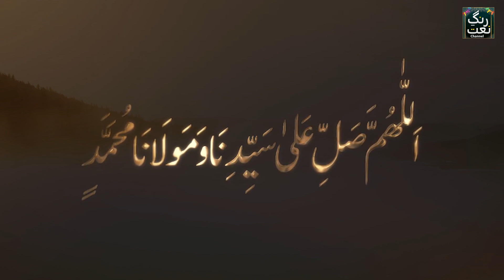Rabi ul Awal Kalam || Allah Da Yar Aya Ay - Sada Dildar Aya Ay || Umair Zubair Qadri | Miladi Kalam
Title -   Allah Da Yar Aya Ay - Sada Dildar Aya Ay
Artist _  Umair Zubair Qadri
Label - Rang e Naat

Our channel is about all having catalog of Kalam / Naat / Nasheed / Hamds and Islamic Content. It specializes in the Production & Distribution of Islamic Content. (Sufiana Kalam, Arfana Kalam, Punjabi Kalam Urdu Kalam, Islamic Bayanat, Urdu Taqareer, Naats, Punjabi Naats, Urdu Naats, islami Qawalian, islamic Wazaif, new naat khawan album we are making all of us just for our user and much more)

Rang e Naat Audio & Video Production | Mehfil Milad Videos | Album Recordings | Live Events.